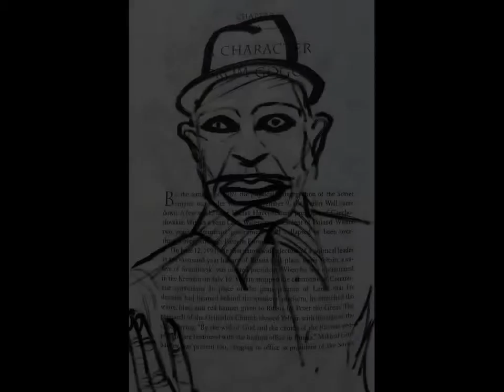"Stèle des innocents" Angelo Pierlo, Philosophisme 2014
Le projet du peintre Pierlo est de constituer une série de 200 portraits d'homme de femme et d'enfants en hommage aux victimes de la guerre civile syrienne. Ce projet fait parti des projets Philosophistes du peintre Français.